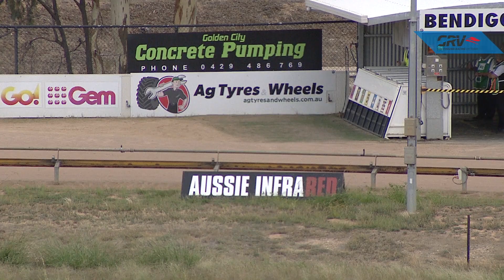BEN WED 19 FEB 20 R5